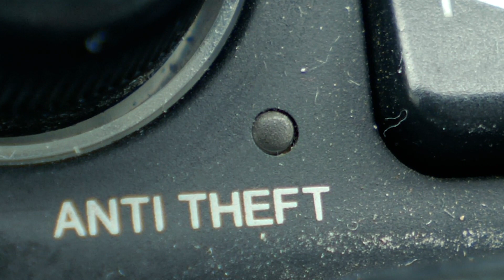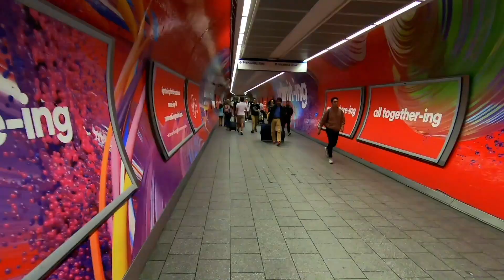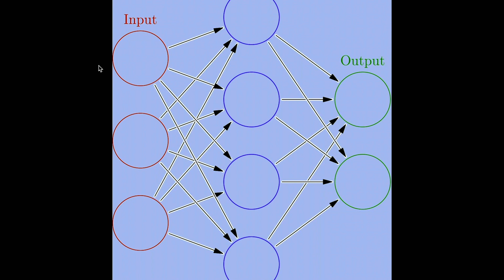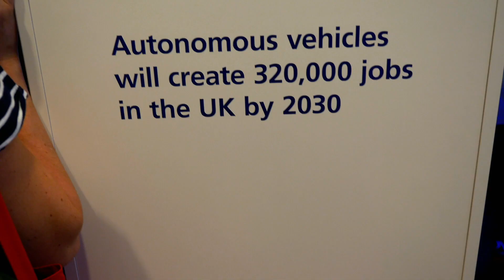You'll love this video about self driving cars.... and PYTHON!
What's the technology behind self driving or autonomous cars, how do self driving cars work. Would you trust an autonomous car? Are self driving cars safe?
In this video I look at how self driving cars work. I talk to a leading expert in the development of driver less cars from the University of Leicester.
I also cover python projects that you can do related to driverless cars and there is advice on how to get into this very exciting area of development.

Jetson Nano
Raspberry Pi 4